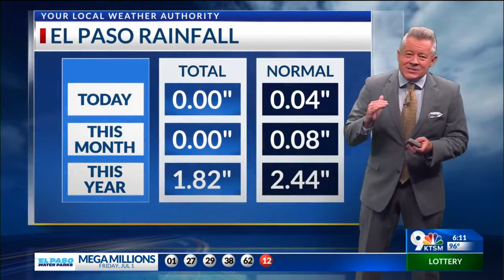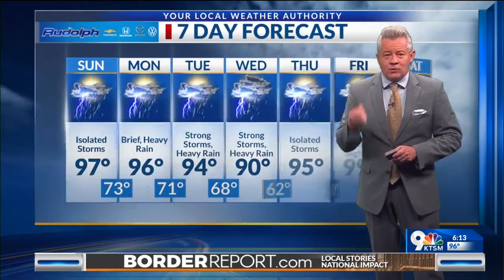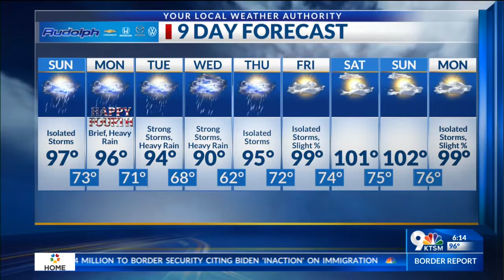Robert Bettes Forecast 7-2-22